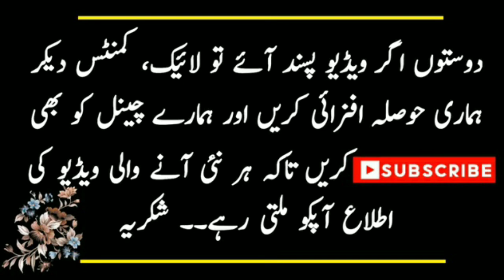adat ki zanjeer dekhne mein chohti nazar aati hai | hakeem luqman quotes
hakeem luqman
luqman hakeem
hakeem luqman ki kahani
hakeem luqman ke nuskh
hakeem luqma
luqman ki nasihat
health tips
hakeem luqman health tips
hakeem luqman health
hakeem luqman ke desi nuskhe
hakim luqman ke nuskhe
hakeem luqman k nuskhe